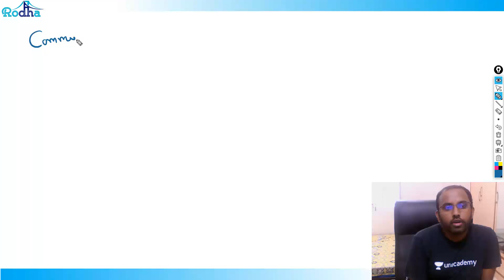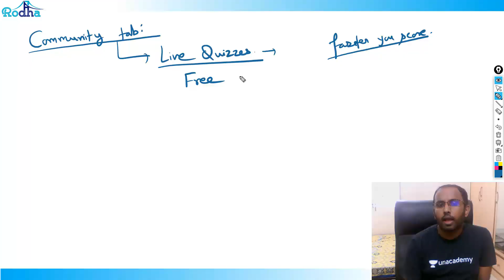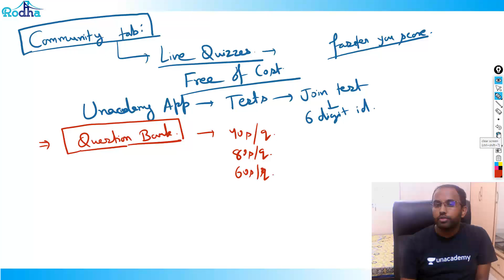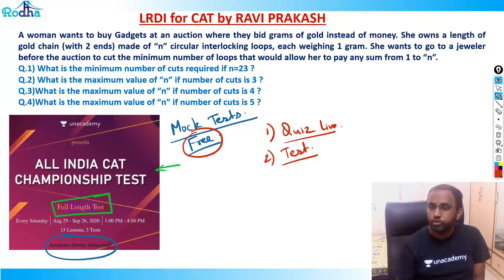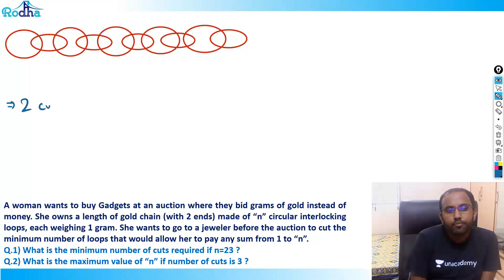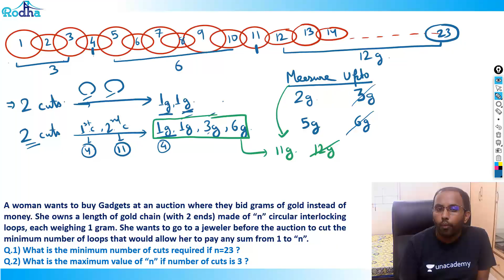Quant Based Puzzles - Set 6 (1st Part) RING CUTTING SET (Ultimate Concept) || LR & DI || CAT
Crack ring cutting puzzles in CAT LRDI with these two detailed videos. Learn step-by-step strategies, patterns, and shortcuts to solve ring-based problems efficiently. Ideal for CAT 2025 and CAT 2026 aspirants targeting high percentile in LRDI.

Enroll in Rodha's Full CAT 2025 Course (with Dedicated Doubt Support & Structured Plans)